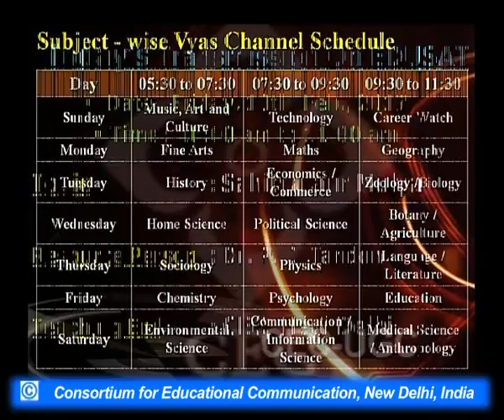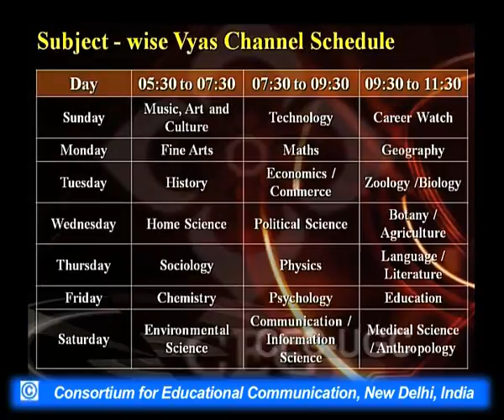Sahitya aur Mulya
This Lecture talks about Sahitya aur Mulya